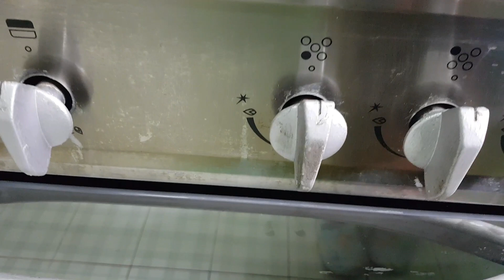بطاطا مشوية صحية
البطاطا بتدفي فى الشتا ومفيده جدا لمرضى الكبد والسكر والنحافة